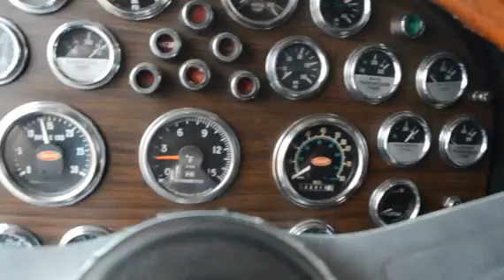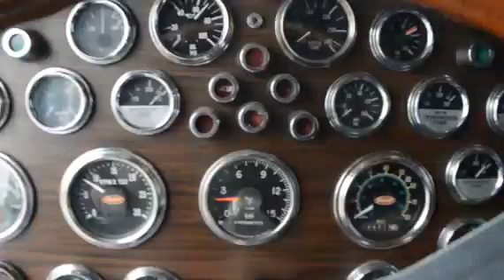1984 PETERBILT 359 For Sale